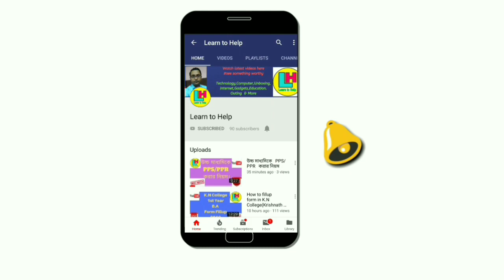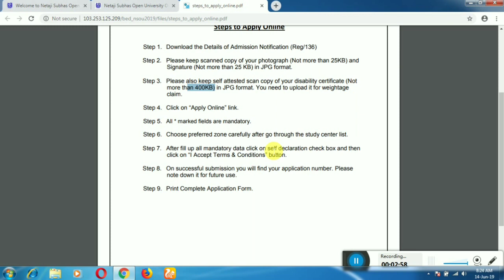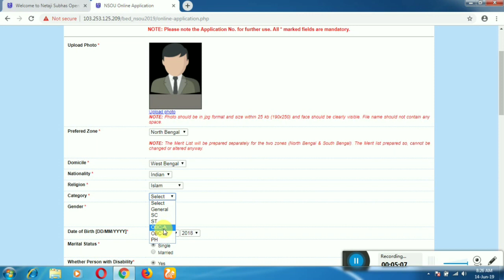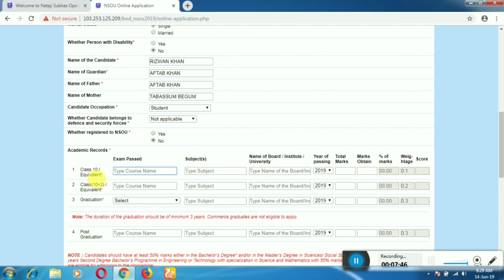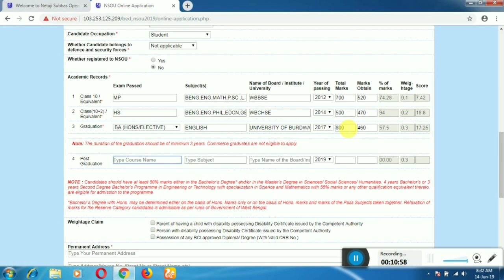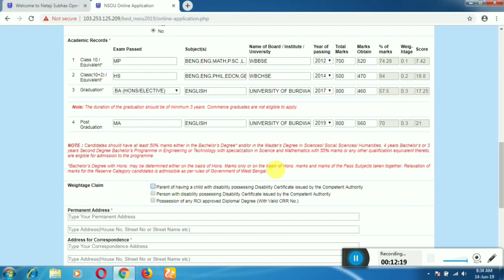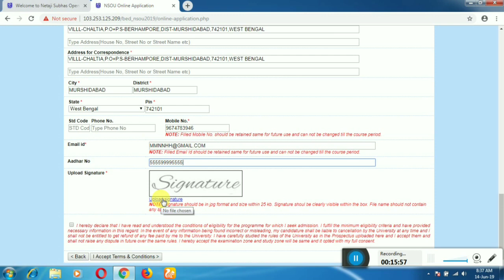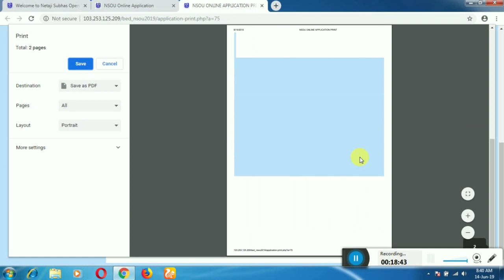NSOU B.Ed in Special Education Admission Online 2019|| Detailed Online Form fillup by Learn to Help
Here is how to fill your form Online in NSOU B.Ed in Special Education 2019.Hope this little effort of mine will help you to fill your form correctly.

Download the notification of Special B.Ed 2019 in NSOU in pdf